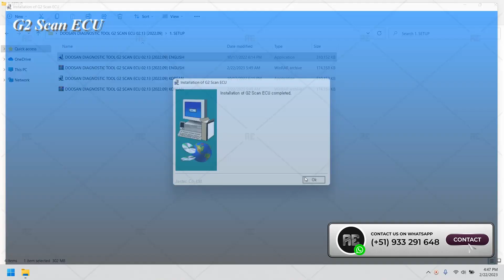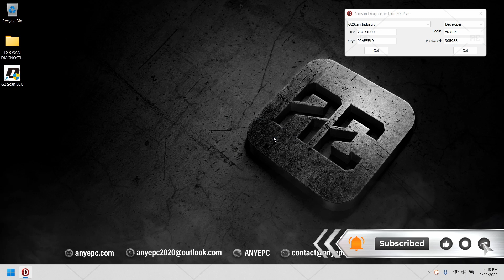DOOSAN DIAGNOSTIC TOOL G2 SCAN ECU 02.13 [2022.09] | INSTALLATION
Diagnostic tool for Doosan.

⭐ Version: 02.13
⭐ Database Language: English, Korean
⭐ Interface Language: English, Korean, Chinese
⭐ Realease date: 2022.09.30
⭐ Data version: 1.2.0
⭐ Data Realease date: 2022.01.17